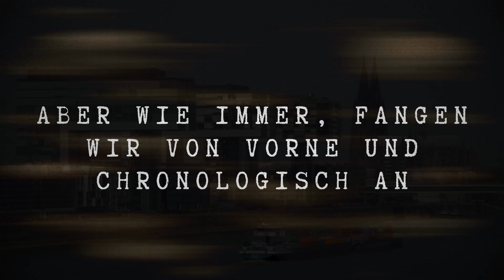Der Versace Rocker und die Polizei | Crime insight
Der Kölner „Bandidos“-Boss Aykut Ö. wurde nach fast einem Jahr auf der Flucht festgenommen. Laut einer Zeitung wurde der 36-Jährige  von der spanischen Polizei in Málaga überrascht und festgenommen.

Wir hoffen, dass euch unser Kanal bis jetzt gefallen hat und dass ihr jede Menge Spaß dabei hattet, unsere Mini-Dokus anzuschauen! 📺💥

Falls euch gewisse Themen interessieren, dann schreib es in die Kommentare und wir recherchieren für euch .

💫 Gemeinsam können wir noch mehr tolle Inhalte erstellen und eine großartige Community aufbauen!  Lasst Liebe da 🌟

Vielen Dank für eure Unterstützung und bleibt gesund ! 🙌